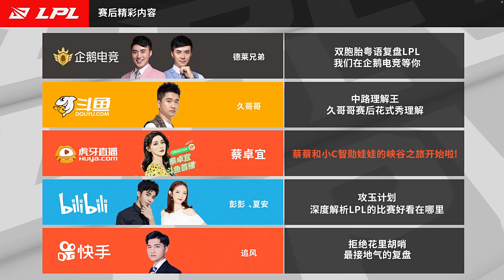【LPL夏季賽】第6週 TES vs FPX #2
為配合Riot和LPL的政策改變 頻道未來將轉型為賽事精華
現在開始會逐步將比較冷門的賽事精簡化 希望大家能繼續支持